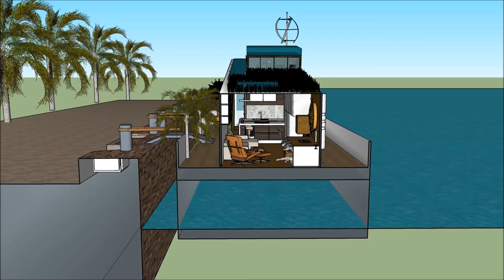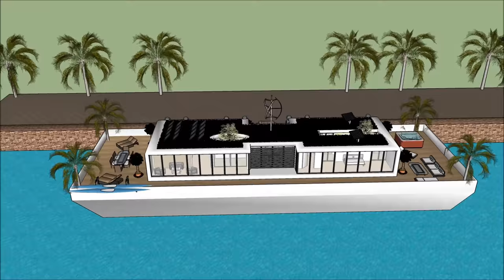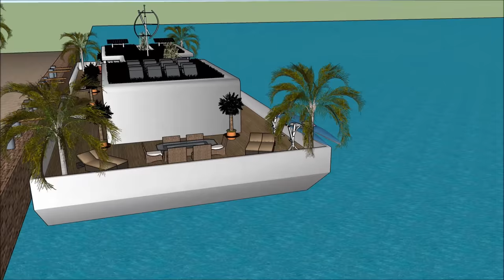Maison bateau à Amsterdam luxe Péniches de France Paris Immobilier résidentiel au bord de l'eau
Le Maison bateau à Amsterdam luxe Péniches de France Paris Immobilier résidentiel au bord de l'eau est fait pour maintenir la qualité de vie:

Le Maison bateau à Amsterdam luxe Péniches de France Paris Immobilier résidentiel au bord de l'eau comprend une conception de barge extravagant prêt pour l'utilisateur extravagant à louer la barge péniche

Le Maison bateau à Amsterdam luxe Péniches de France Paris Immobilier résidentiel au bord de l'eau a trois plans de niveau avec sous-sol en dessous, qui consistent toutes les installations nécessaires pour le locataire. La péniche Houseboat a un design contemporain unique avec des caractéristiques architecturales uniques. Il a son propre salon avec une vue magnifique sur la baie.